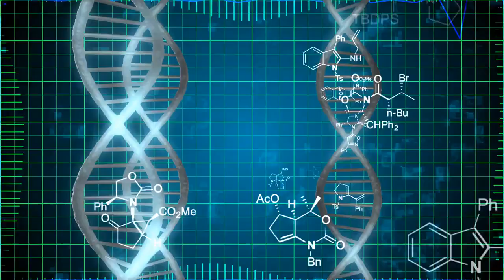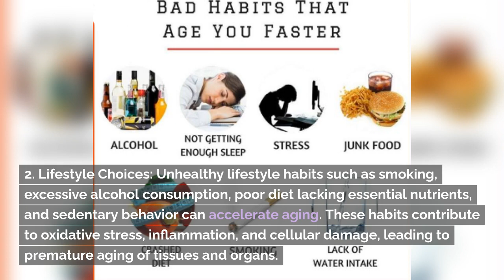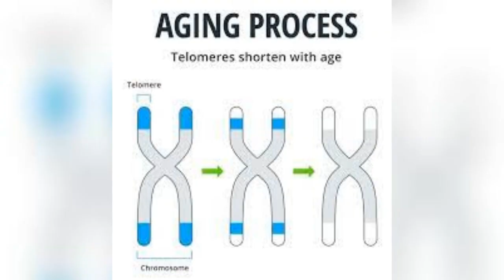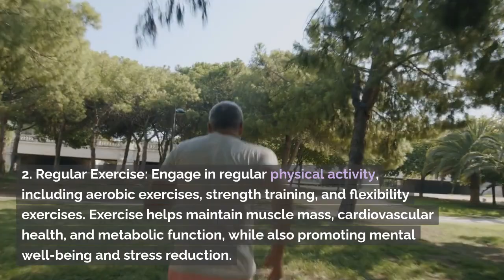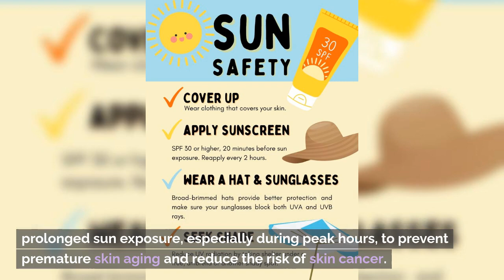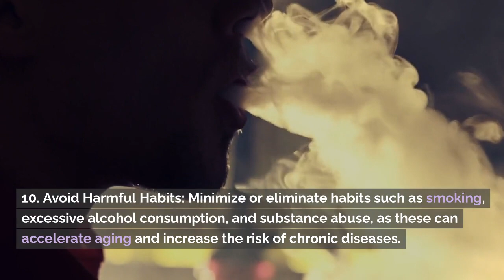Why do some people appear younger or older than their actual age?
Our lifestyle choices greatly influence our health. What we eat, how often we exercise and other factors can improve or deteriorate our health. Hence, it is crucial for us to be mindful of what habits we follow.
Ageing is the general wear and tear of our bodies which occurs over time. Although it is a natural process and cannot be prevented, various factors can fasten it.

 Simple lifestyle changes can help increase your life expectancy. Along with this, these changes may also help improve your quality of life as you age. Eating healthy and working out daily improves the functioning of various organs in the body.